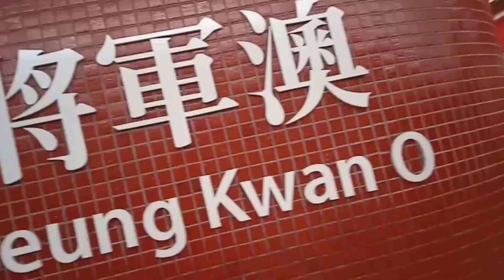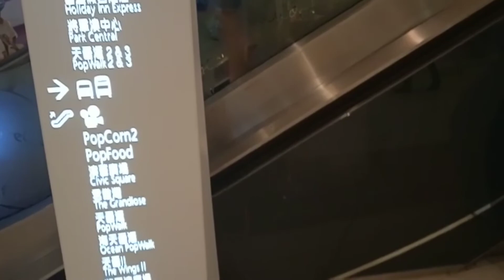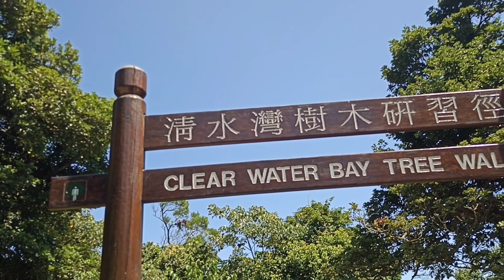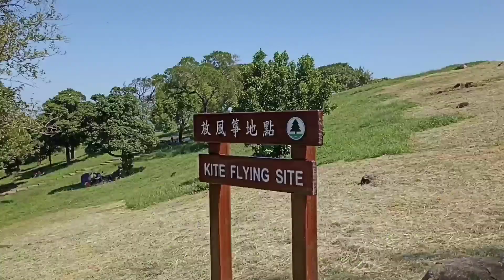Explore Tempat wisata Clear Water Bay Country Park Tai Au Mun di Hongkong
Assalamualaikum teman-teman semuanya, apa kabar kalian semoga slalu sehat dan slalu dalam lindungan Allah SWT aminn 🤗🙏🥰

Welcome back 🥰🤗
Selamat datang kembali dichanel Miss A.R dalam vlog explore tempat wisata Hongkong 🥰 Nah Vidio kali ini saya akan mengajak kalian jalan-jalan ke tempat wisata yang tersembunyi kalarena keberadaan nya dinpulau, dimana lagi kalau bukan di clear water  bay country Park, Tai Au Mun. Mingkin belum banyak yang mengetahui wisata yang indah ini,, wisata komplit, piknik sambil bermain layang-layang apalagi membawa kemah 🥰waw banget. wisata yang di kenal dengan barbekyu yang sangat populer  tujuan wisata dengan angin segar karena lokasi dikelilingi pegunungan 😊🤗 perlu kalian ketahui ada lereng  hutan lebat yang didalamnya kalian bisa melihat atau menjumpai kupu-kupu 🦋 yang indah, serta jenis pepohonan yang rimbun. Kalian harus berkunjung ke sini 🥱🤗

Next akan aku berikan view' yang lebih indah lagi makanya dukung Chanel/ vlog Harian saya biar saya semangat 🙏🙏 subscribe like'komen share dan biar slalu ontime menerima notifikasi jangan lupa tekan lonceng nya 🤗🤗
selamat menonton 🥰

Assalamualaikum
Salam sukses

Miss_AR